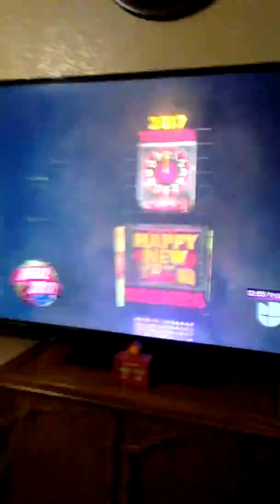New years part 3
More Me!!

Musically:duh.itskate

Funimate:duhh.its.kate